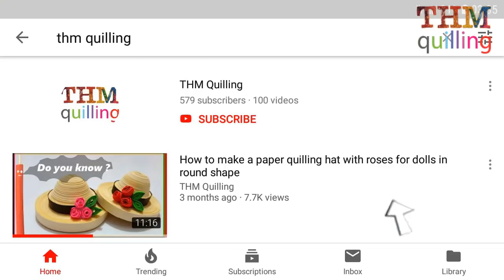Very Easy Paper Quilled Bumble Bee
Make your home made quilling tools and strips by following these simple tutorials:

We believe Crafting helps people with autism. Let them craft and find joy and self-pride.